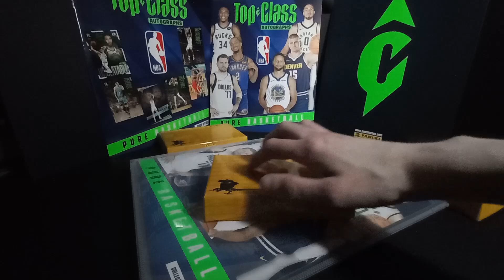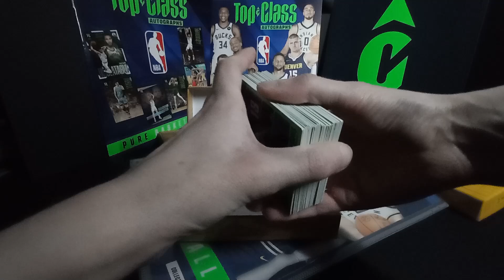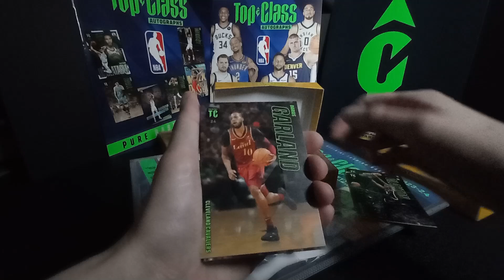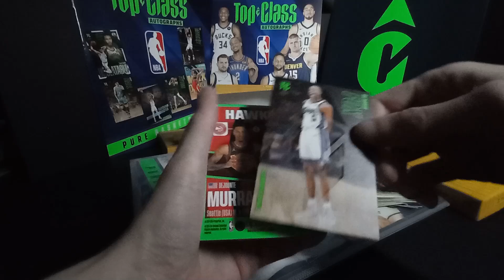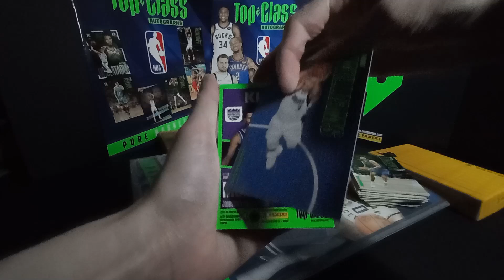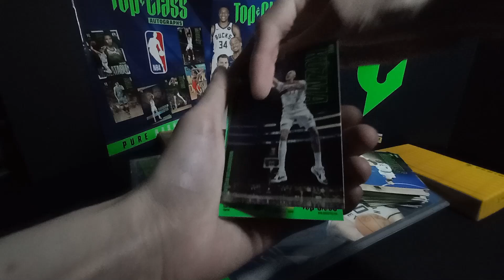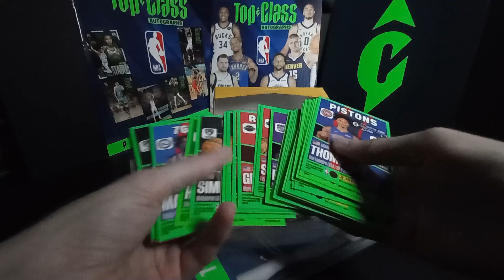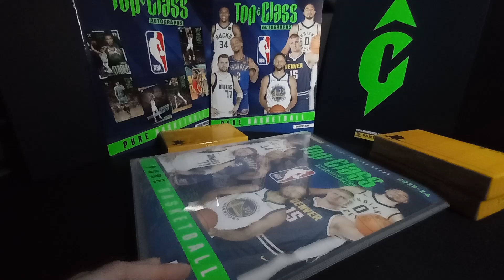ASMR FR | Ouverture Basketball Cards Panini NBA Top Class Autographs 2023-24 opening part 4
On continue la collection avec une nouvelle ouverture de box ...

micro : Tascam DR-O7X